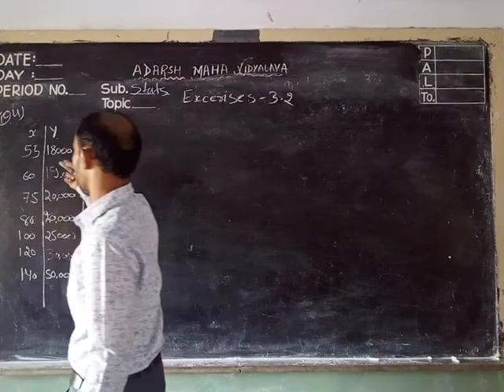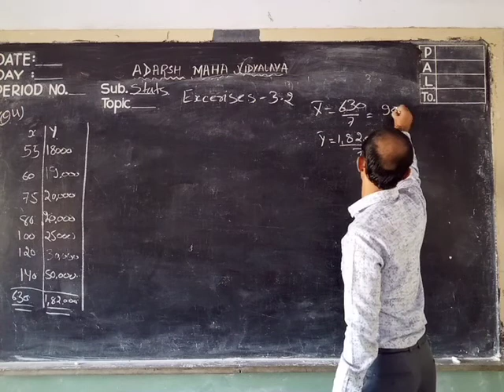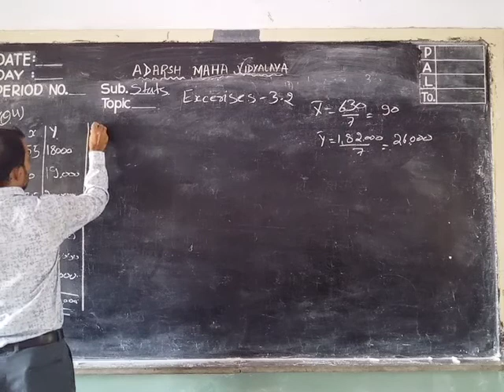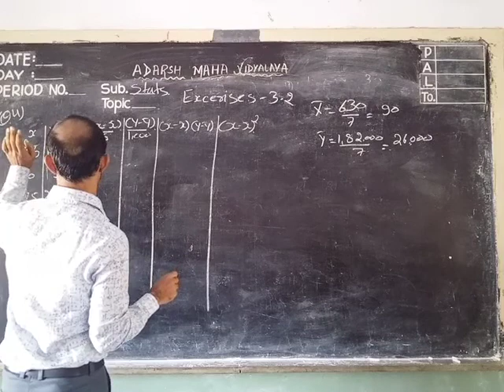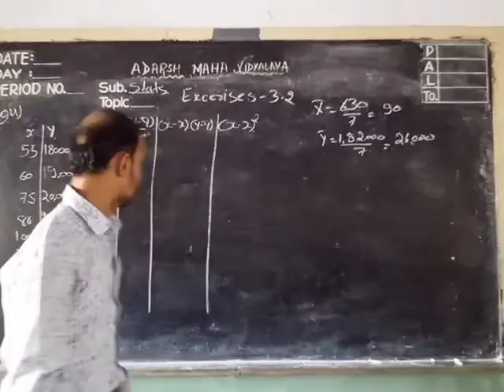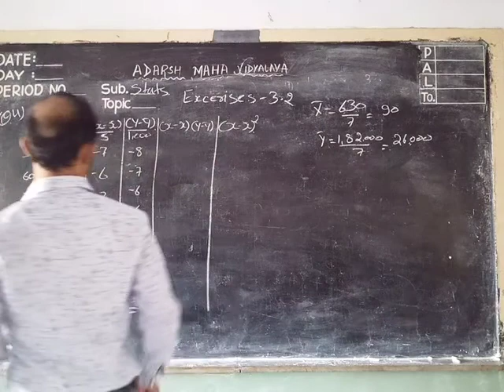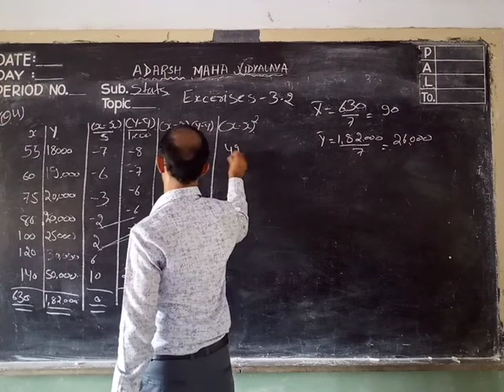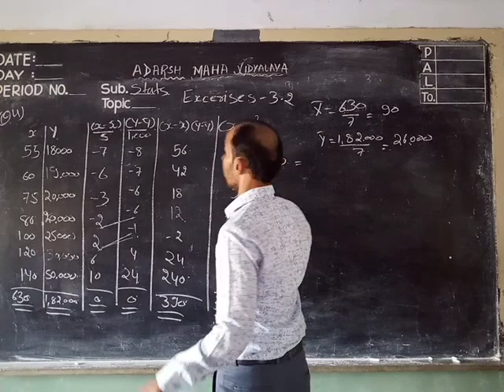Class 12 subject stats exercises -3.2